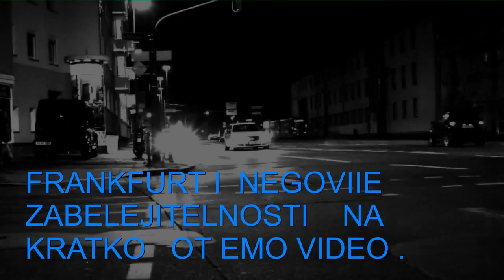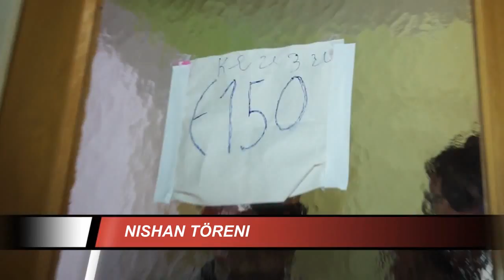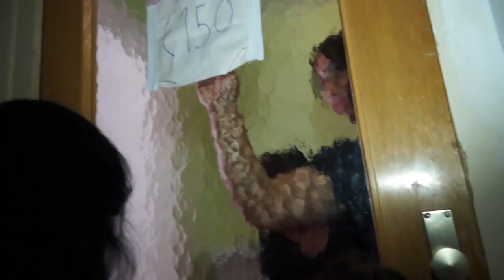KEZBAN AMET NISHAN FRANKFURT 22 06 2013 HD 720 P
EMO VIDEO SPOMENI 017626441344